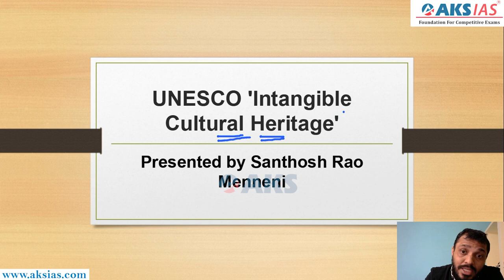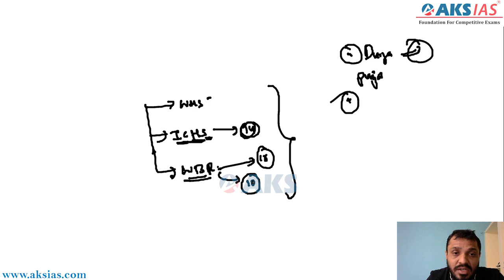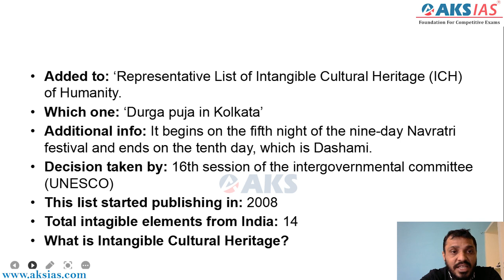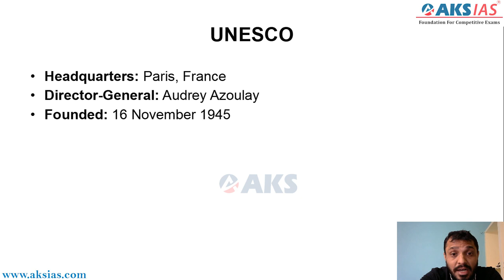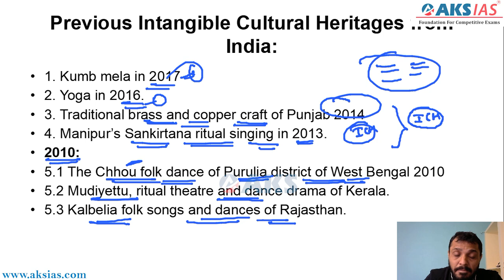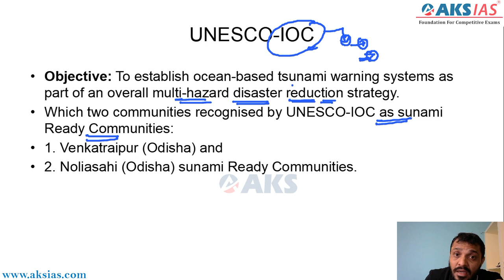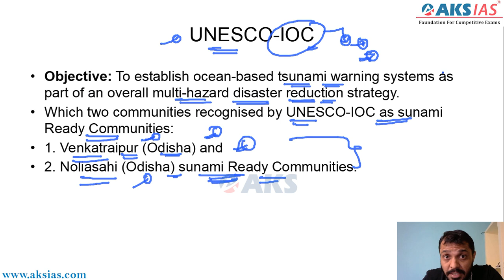UNESCO జాబితాలో దుర్గా పూజ || Durga puja in UNESCO ICH list by Santhosh Rao |AKS IAS